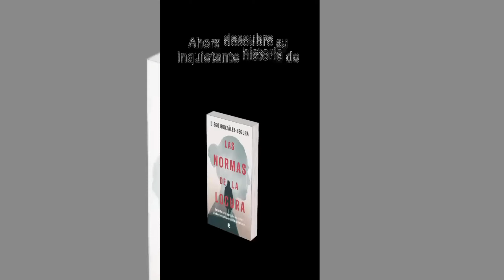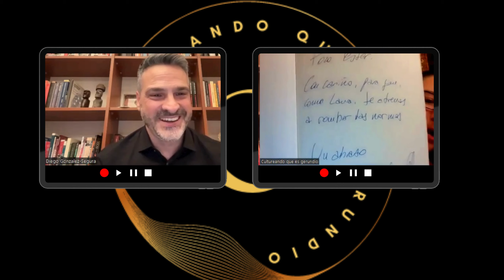Un cafe con... Diego González-Segura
Vive Barcelona como nunca lo imaginaste. La historia de una venganza se entreteje en 'Las normas de la locura', el primer libro de Diego González-Segura. Pero, ¿que son las normas de la locura? ¿no estamos todos un poco locos?

ATRIBUCIÓN MÚSICA INTRODUCCIÓN